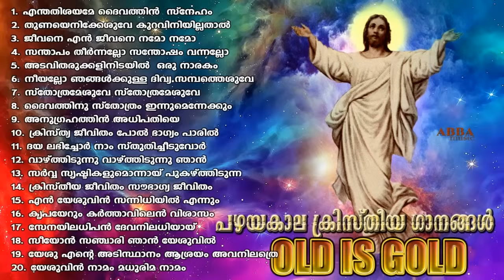പഴയകാല ക്രിസ്തീയ ഗാനങ്ങൾ l Old Christian Songs l Old is Gold l Christian Devotional Songs #2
Old Christian Songs l Old is Gold l Christian Devotional Songs #2